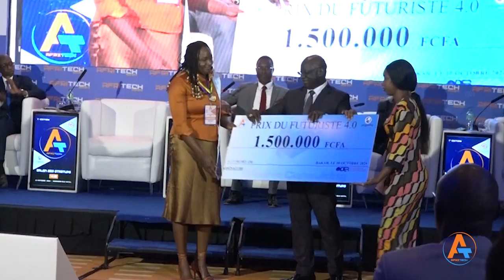DISCOURS MME ANU SAXEN AMBASSADRICE FINLANDE AU SENEGAL AFRITECH 2024